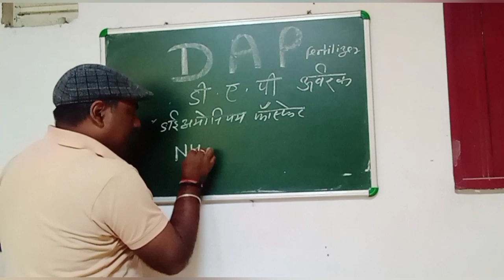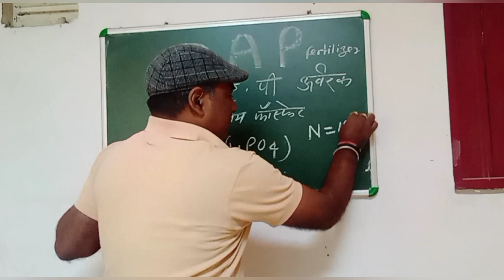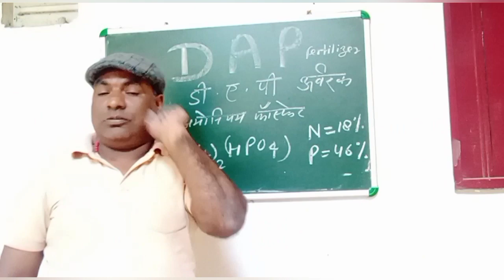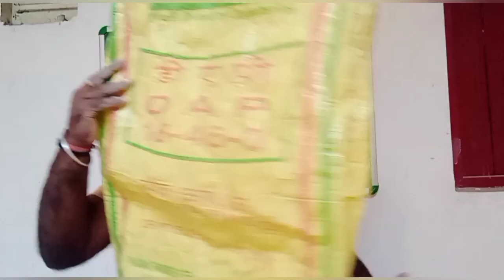chemical formula of dap,//fullform Of DAP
chemical formula of dap,
dap the best fertilizer,
dap fertilizer kya hota hai,
dapkhad,
dap fertilizer content,
use of DAP fertilizer,
dap fertilizer stand for,
dap chemical formula,

my best video link is;

thanks 🙏,